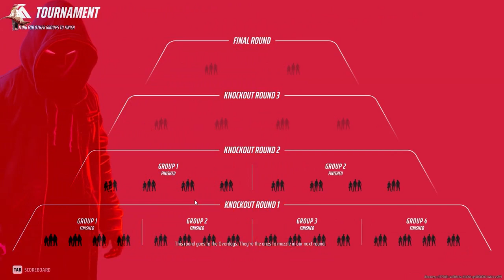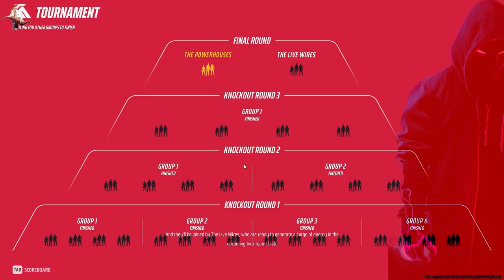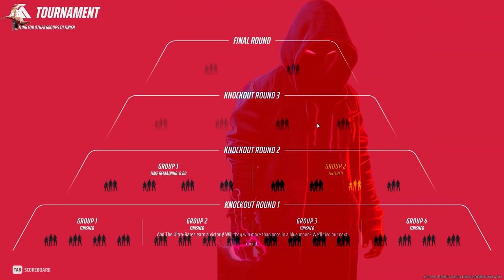What If Neglected Naruto Was Trained By Dark Sorcerer Part 1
Summary:
A man that searches for redemption. A child who's family neglects him. A change in fate that will shock the Elemental Nations to the core. This is the tale of two people that will change everything, one as a teacher and the other one as a student.

The Gameplay used in this video is my own from the game The Finals